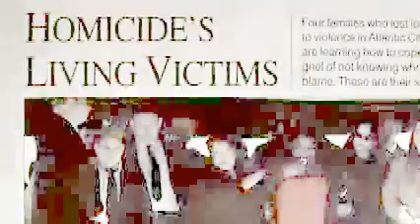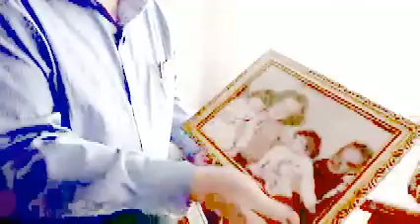Govt grabs elderly mans home; Wont give reason